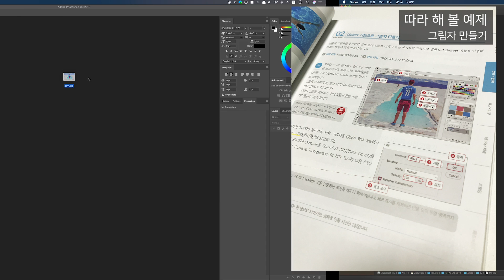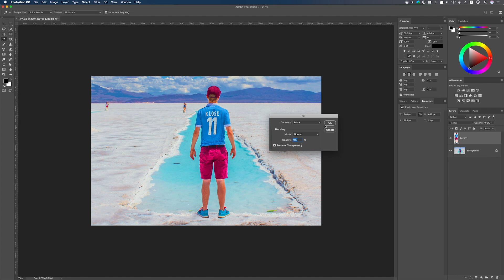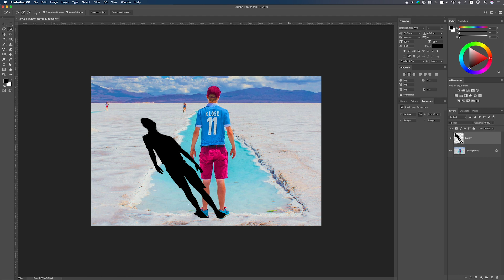디자인 연구소 #11 - 책만 보고도 그래픽 디자인(포토샵&일러) 독학 할 수 있을까?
과연 책만 보고도 포토샵 & 일러스트레이터를 독학 할 수 있을까요?
아참, 이벤트도 준비되어 있어요 :)

■ 포토샵&일러스트레이터 CC 2019 무작정 따라하기

[경품]
포토샵&일러스트레이터 CC 2019 무작정 따라하기 - 5명
스타벅스 아이스 아메리카노(기프티콘) - 10명

[응모방법]
우디의 롤스토리디자인연구소 채널을 구독하고,
해당 영상의 댓글로 책이 필요한 이유 또는 우디에게 하고 싶은 자유로운(?) 말을 남긴다.

[발표]
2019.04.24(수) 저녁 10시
롤스토리디자인연구소 채널의 커뮤니티에서 발표